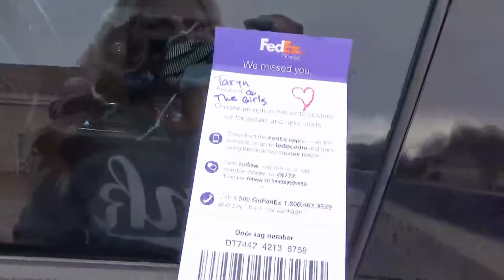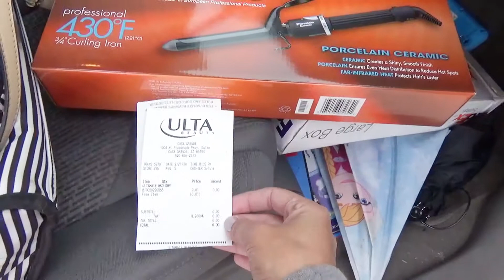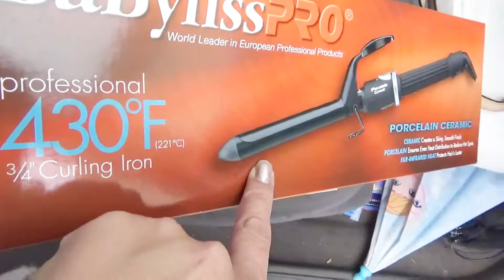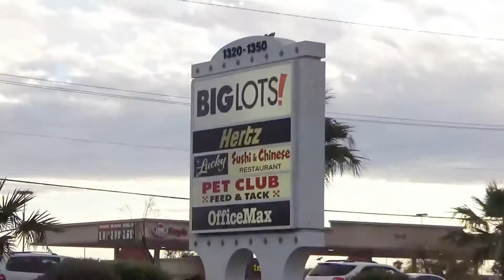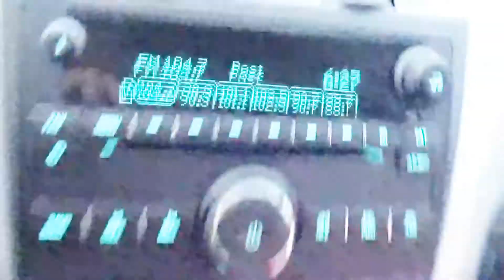GETTING OUR NAILS DONE TOGETHER FOR THE FIRST TIME!! | & I HAVE AN OPINION ON CERTAIN MOM VLOGGERS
♡CLICK HERE IF U LOVE US♡

From the bottom of my heart thank You for all your support! If you have any video requests let me know & I will be more than happy to make it happen the best I possibly can and as soon as I possibly can!  xO-TARYN